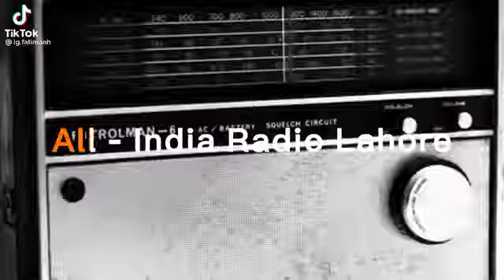13 August 1947 | All India Radio Lahore | 14 August 1947 | Radio Pakistan Lahore | Mubarak ho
13 August 1947 | All India Radio Lahore | 14 August 1947 | Radio Pakistan Lahore | Mubarak ho

Pakistan ZINDABAD

Pakistan Mubarak ho

Pakistan is best

14 August 1947

14 August 2021

Pakistan ZINDABAD